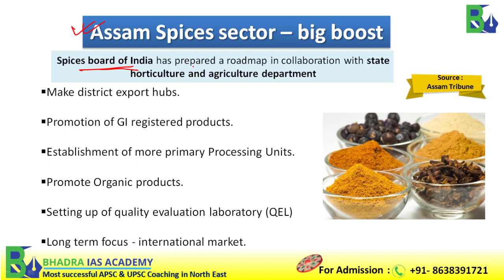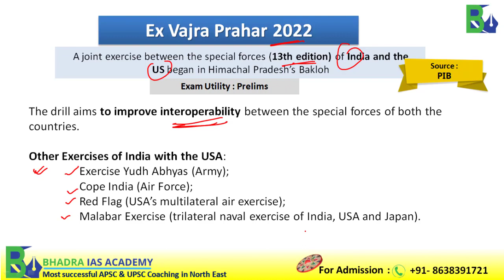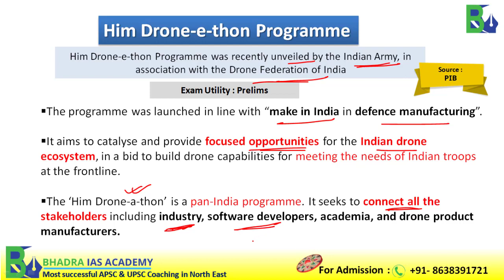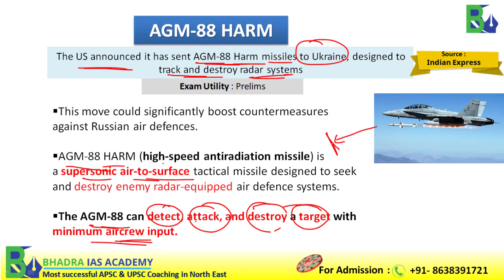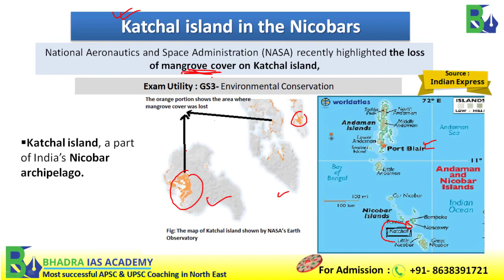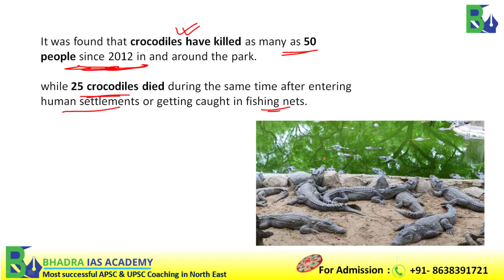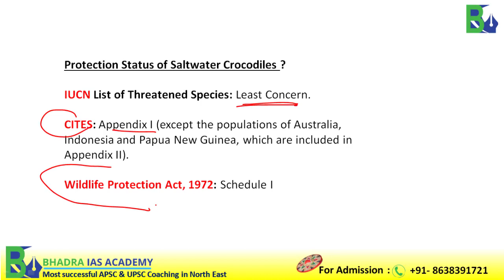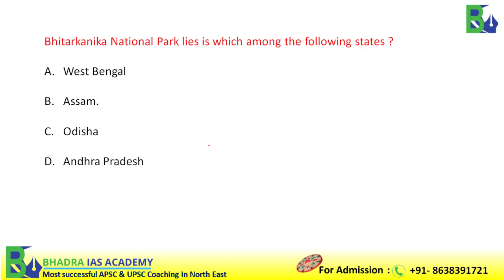Assam Current Affairs/The Assam Tribune Analysis/11th Aug-2022/Current Affairs for APSC & UPSC